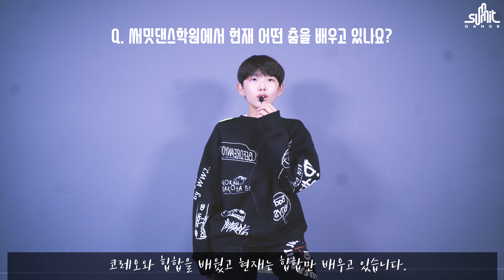[써밋댄스 인터뷰] 배우 '심현서' 힙합댄스 (스트릿댄스) 학원을 다니는 이유는?! l Summit Dance 써밋댄스아카데미 [하남미사댄스]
*이 영상은 사회적 거리두기 단계에 맞춰 안전수칙과 방역을 철저히 한 후 촬영한 영상 입니다.

경기도 하남시 최고의 학원
써밋댄스학원 에 다니고 있는
대세 아역배우 심현서군을 인터뷰 하였습니다.

자기소개 0:00

써밋댄스를 처음 방문하게 된 계기 0:15

학원을 다니게된 이유 0:41

배우고 있는 춤의 장르 1:05

수업의 장점 1:10

춤을 배우고 달라진 점 1:46

써밋댄스학원 추천 이유 2:04

마지막 인사 2:20

Summit Dance Academy.